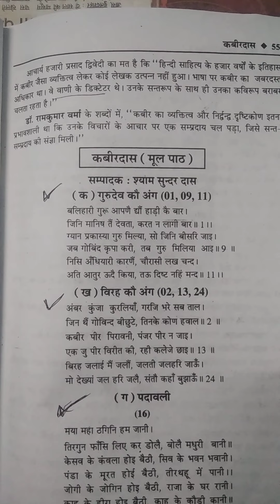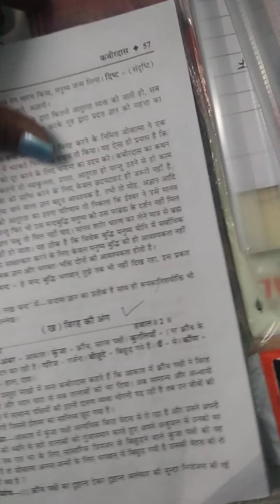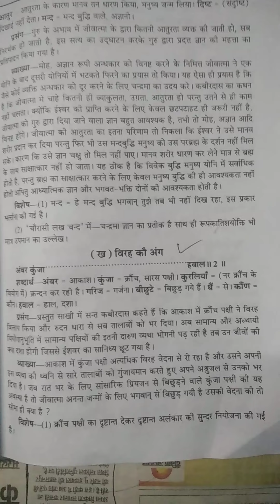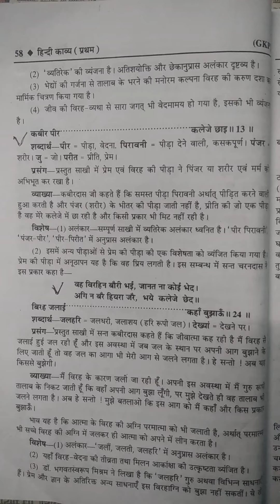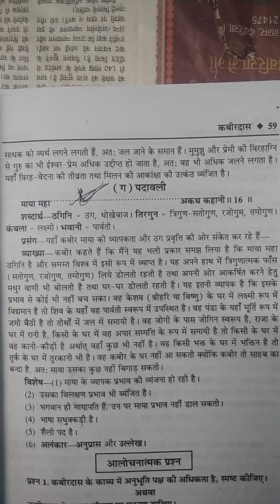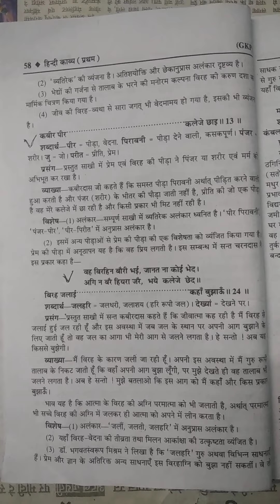BA first year hindi कबीर दास के विरह कों अंग व्याख्या सहित Part 2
hello guys es video me ba first semester hindi कबीर दास के पद विरह को अंग पद की व्याख्या किया गया है